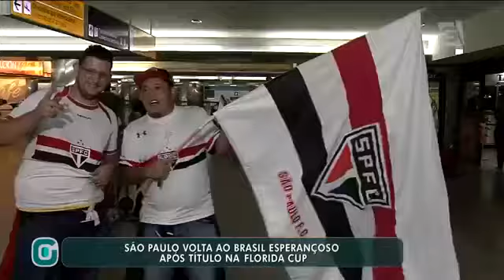SÃO PAULO VOLTA PARA O BRASIL